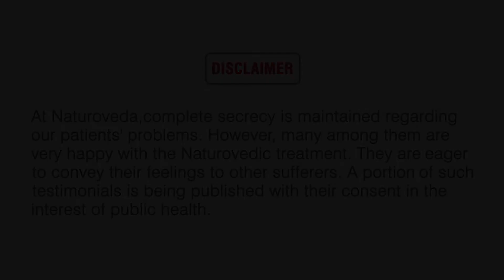BEST LIVER AYURVEDIC TREATMENT N KOLKATA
Naturoveda Health World is known for its unique formulation and combination of Indian Medical Sciences like Ayurveda, Unani, and Yoga. Nowadays, Natural therapies have the largest share in alternative treatment modalities than any other forms of treatment combined and these forms of treatment are without any known side effect and address the root cause of the ailments.
Naturoveda has been the pioneer in providing these natural therapies in the most scientific and patient-compatible manner for implementing complete health solutions without any harmful effects.
 It is always recommended to take timely treatment to resolve the issue, so don't ignore the Liver problem.

 If you want to know more about Liver problems and treatments then keep following us :)
Quora Instagram Twitter Pinterest Helpline - 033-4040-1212, 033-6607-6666